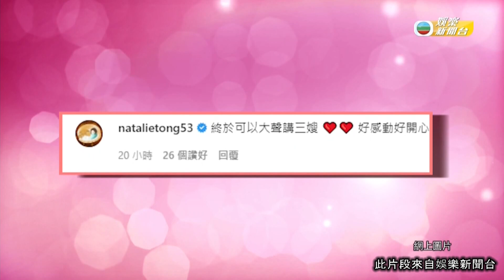娛樂新聞｜黃嘉樂向圈外女友求婚成功